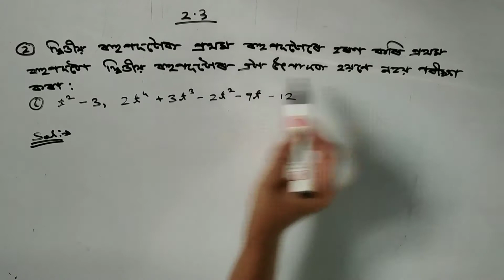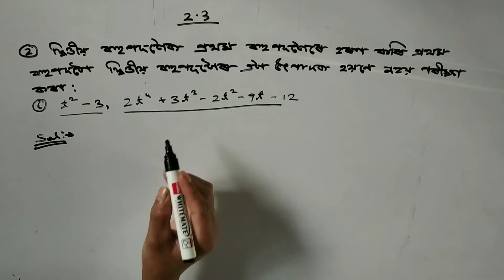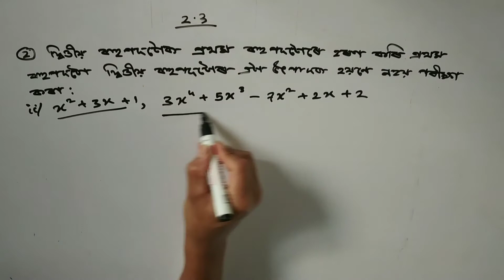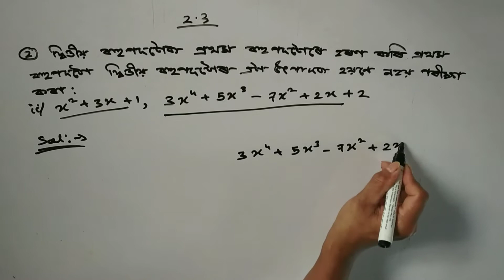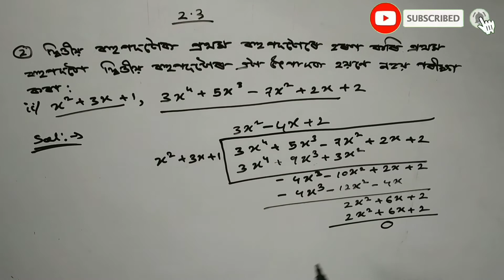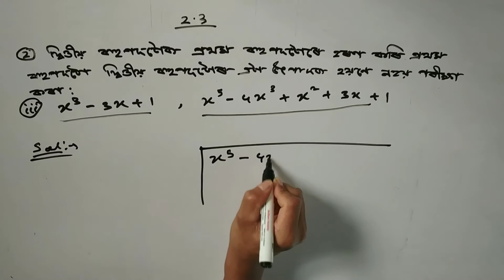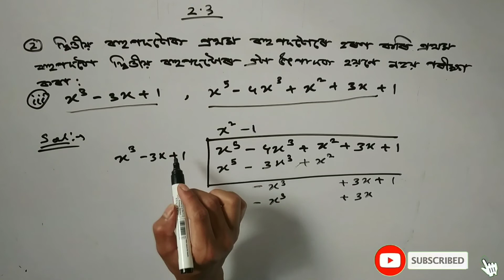Class 10 Maths Exercise 2.3 Q.2 বহুপদ || SEBA Online Class in Assamese Medium || Maths Guide Assam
এই ভিডিঅ'টোত আমি দশম শ্ৰেণীৰ অনুশীলনী 2.3 ৰ Q. 2 ৰ সমাধান কৰিছোঁ।
ভিডিঅ'টো ভাল লাগিলে Like 👍 এটা দি দিবা আৰু Share কৰি দিবা।